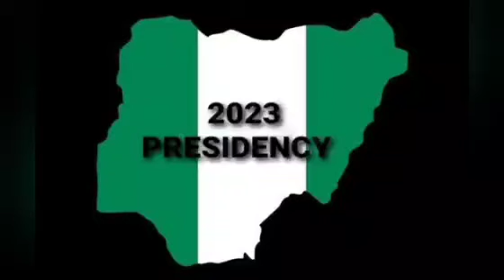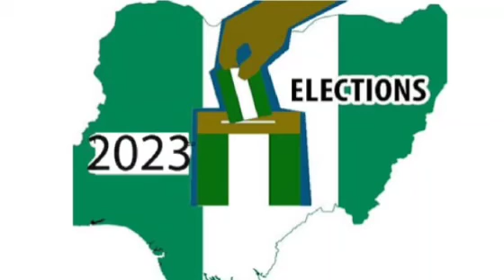BUBA GALADIMA SAYS THAT PDP HAS NO CHANCE OF WINNING SOUTHEAST OVERBECAUSE OF OBI